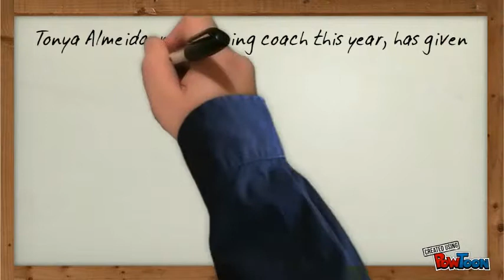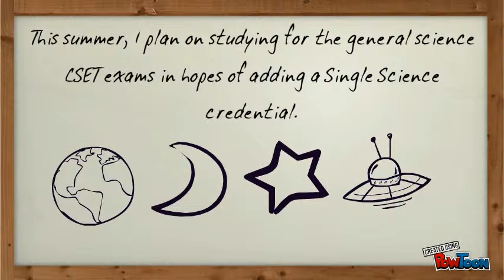End of Year Induction Video